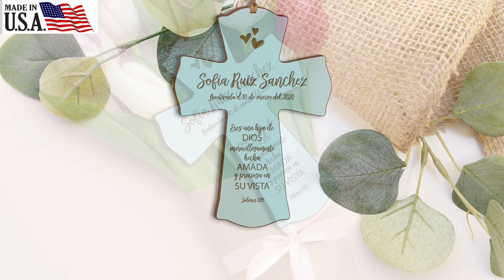NEW! Spanish Baptism Cross Gifts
With their beautifully engraved INSPIRATIONAL Spanish messages, LifeSong Milestones Baptism Wooden Mini Wall Crosses are a great keepsake item for a special family member. With our quality selection of religious heartwarming decorative mini crosses, you'll be able to create a lasting memory with the ones you love most. With a TOUCHING verse and a GRACEFUL SILHOUETTE, these keepsake items are sure to be an inspirational reminder that will be cherished for years to come. This is a great gift for a baptism, first holy communion, or christening for son, daughter, grandson, granddaughter, niece, nephew, godson, or goddaughter. Made in the USA.

Decorative crosses are made of solid wood and measure 4” x 6” x 0.125”.
Rope to hang crosses is included with no extra charge.